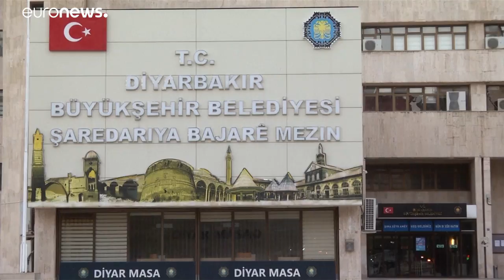Terrorszervezetekkel ápolhattak kapcsolatot a polgármesterek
A török belügyminisztérium közlése szerint az érintettek támogatták is a szélsőséges szervezeteket.…